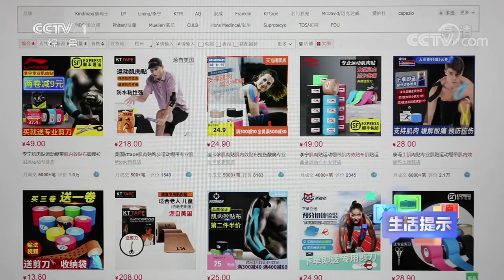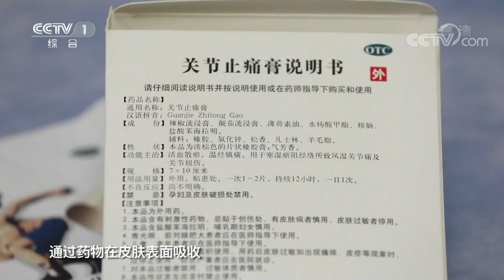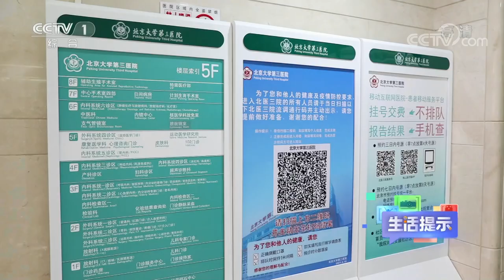运动员贴的彩色胶布 我们用得着吗？20210922 |《生活提示》CCTV科教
本期节目主要内容：在体育比赛赛场上经常能见到运动员身上贴着五颜六色的胶布，这些彩色胶布我们普通人也用得上。肌内效贴可以消肿止痛，稳定肌肉和关节，但它无药物成分，是通过收缩皮肤起作用。肌内效贴普通人也适用，但不建议自己贴。